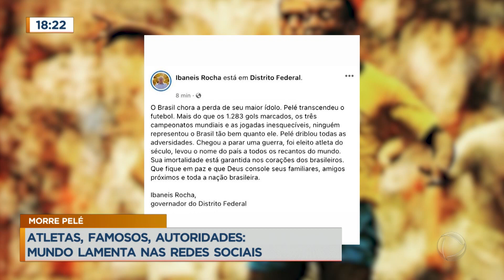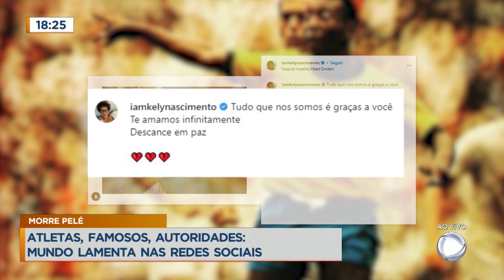Pelé morre aos 82 anos em hospital de São Paulo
Eternizado como rei do futebol, Pelé morreu aos 82 anos em hospital de São Paulo após falência múltipla dos órgãos. O ex-jogador ficou internado durante o último mês enfrentando diversos problemas de saúde. A morte foi confirmada pela filha do atleta, Kely Nascimento.